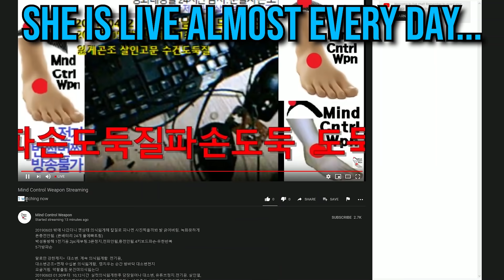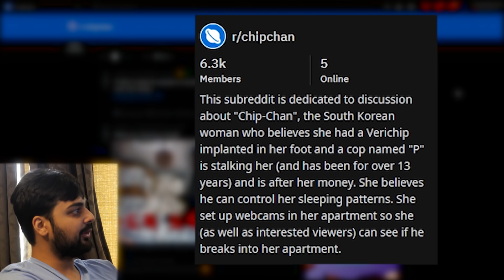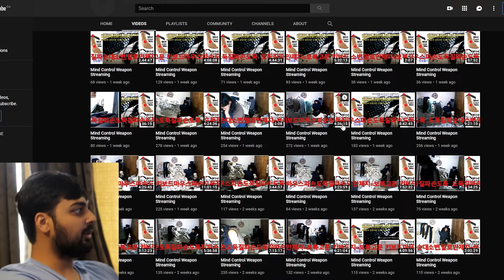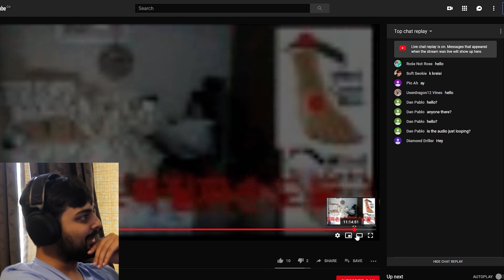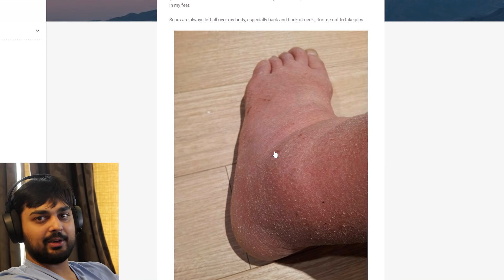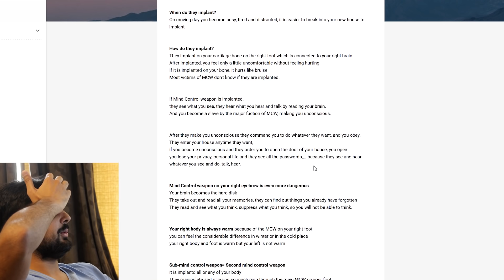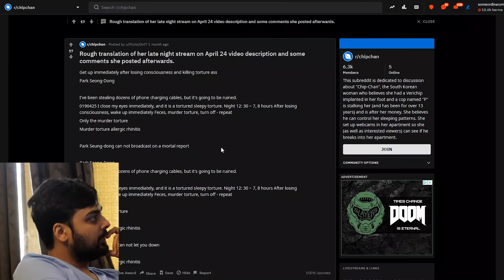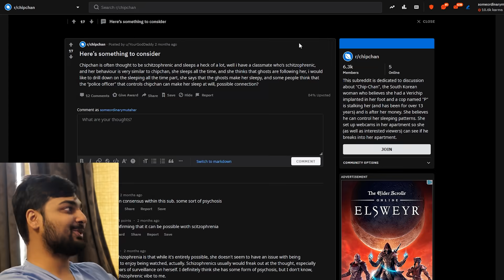Going Down The Chip-Chan Rabbit Hole...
Hello guys and gals, it's me Mutahar again! This time we go down a rabbit hole involving an individual stuck streaming from 2006 and onwards... why? Let's find out!